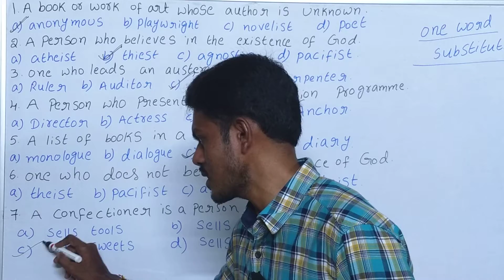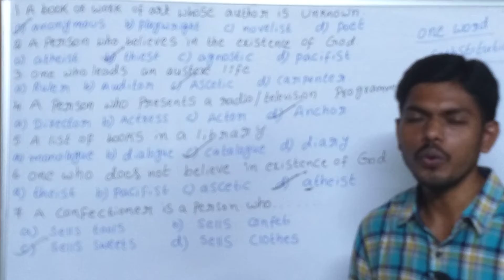Sainik school/ previous year papers/ 2021 /2020 /2019/2018/ PV ENGLISH ACADEMY/ korukonda coaching